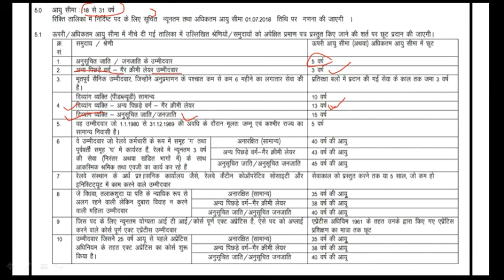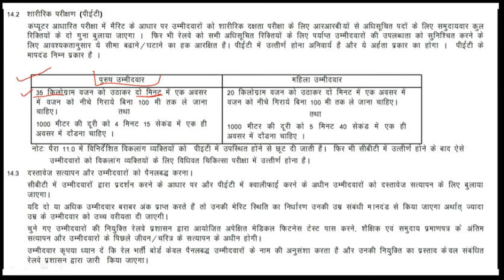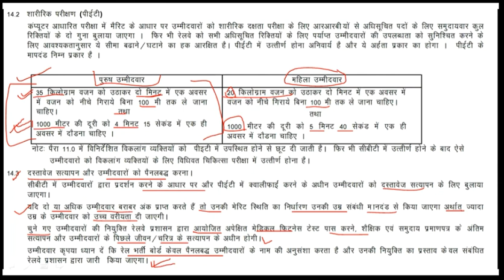Railway group d 62907 vacancies details #syllabus physical test information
R:-रंगास्वामी कप
D:-ध्यानचंद ट्रॉफी
M:-मरुगप्पा कप
A:-अजलांशाह कप
N:-नेहरू ट्रॉफी

के:-कूचबिहार कप
हि:-हिरोकप
रो:-रोहिंटन ट्रॉफी
आ:-आई.सी.सी.चैंपियन ट्रॉफी
ई:-ईरानी ट्रॉफी
ए:-एशेज कप
ना:-नायडू ट्रॉफी

सी:-सिंगापूर
ता:-ताइवान
जी:-जिम्बाबे
व:-वरमुडा
न:-न्यूजीलैंड
से:-सेंटलुइश्
क:-कनाडा
हाँ:-हांगकांग
आ:-ऑस्ट्रेलिया
ए:-अमेरिका
भारत:-भारत
से:-शेशेल्स
मा:-मालदीव
मा:-मॉरीशस
श्री:-श्रीलंका
ने:-नेपाल
पा:-पाकिस्तान
ई:-इंडोनेशिया
.रुपया.